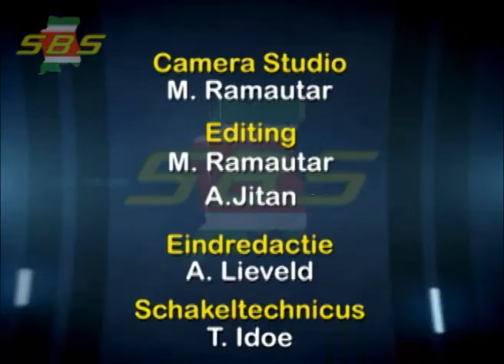SBS Reports 24 november 2015